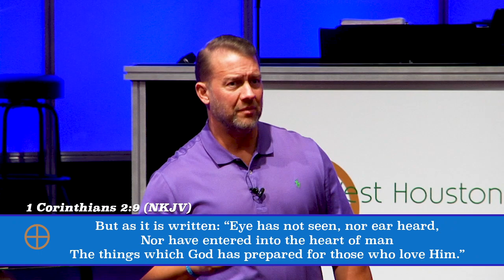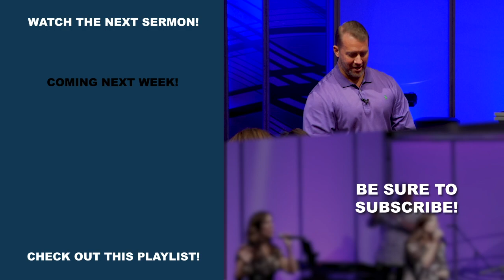Training Our Spirits - Part 2 - Pastor Jack C. Pidgeon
In this week's Tuesday night message, Pastor Jack C continues his teaching on how to train our spirits to better hear and follow God.